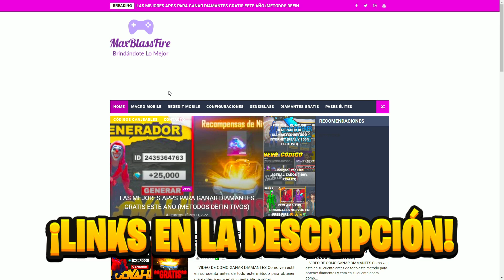AGENDA SEMANAL de Free Fire, INCUBADORA 3 en 1, CONEJO DE TEXTURA, Tienda Misteriosa y SKIN PIÑA